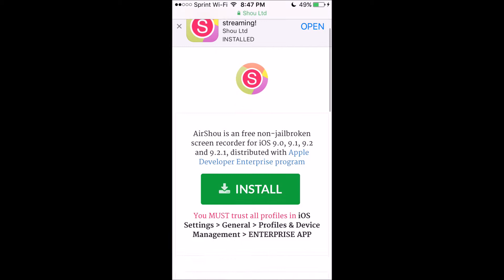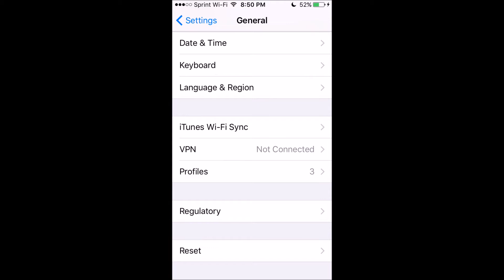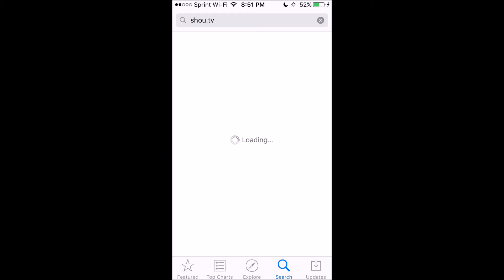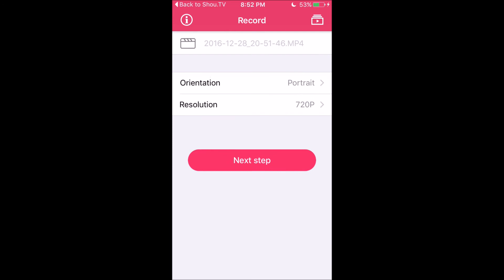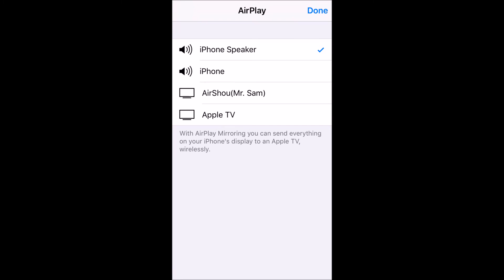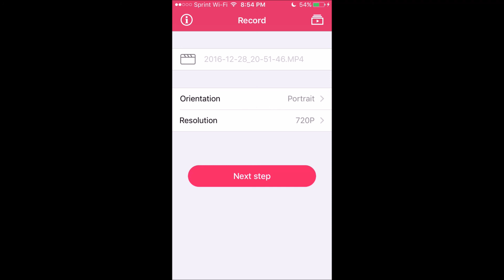AirShou How To Screen Record iOS 9 - 9.2 / 9.2.1 NO Jailbreak NO Computer iPhone, iPad & iPod Touch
Hey guys welcome back for another video!

AirShou Screen Recorder Download Link IMPORTANT Invite only for now.